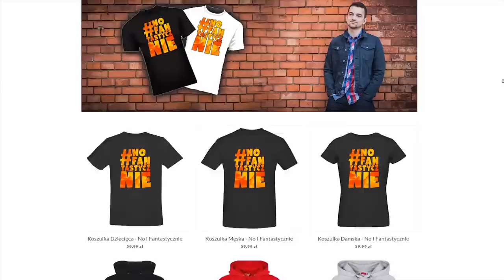FORZA HORIZON 4 - KONKURS DRIFTOWY *JAK ON TO ZROBIŁ!* 📣😱